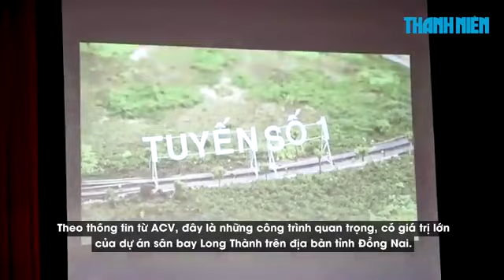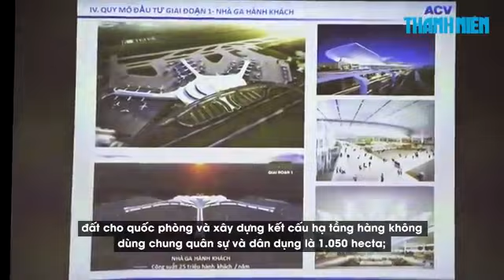Sân bay Long Thành Sắp khởi công ga hành khách và đường băng - 0931828081 - 0935218356